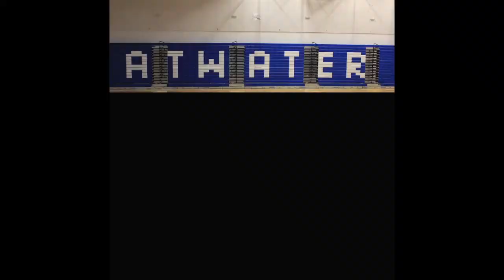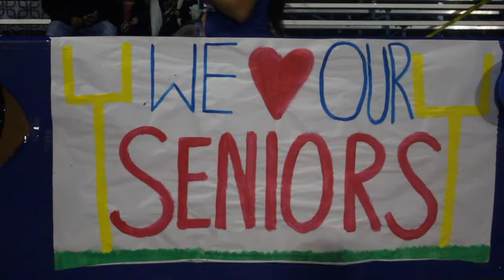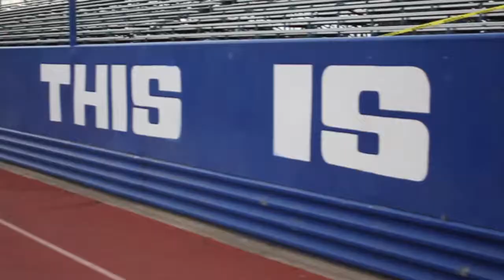AHS vs BCHS